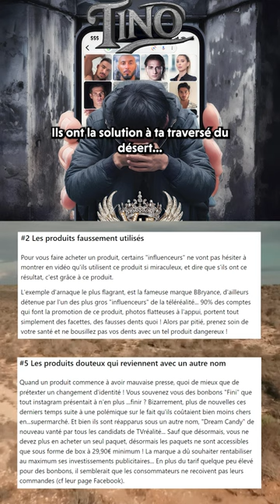Tino Vie de Millionaire reel 02